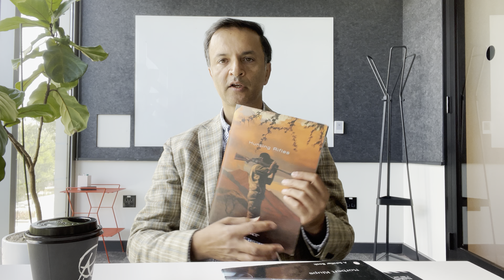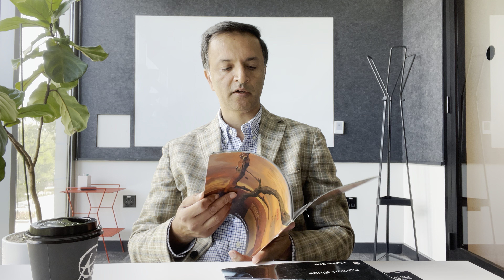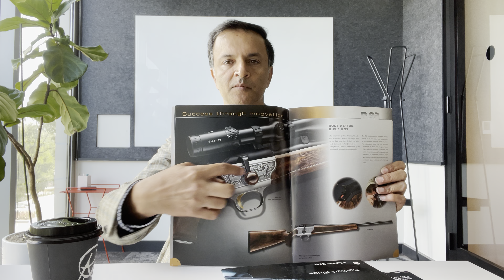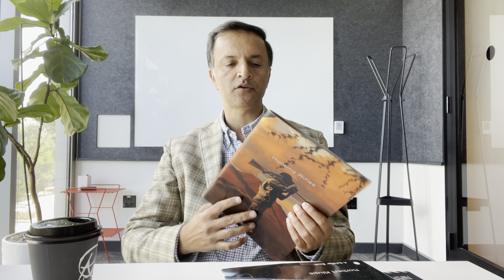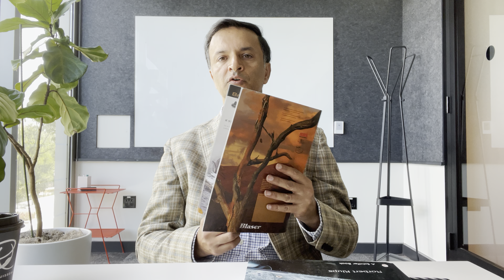بهترین برند و مدل تفنگ شکاری چیست؟